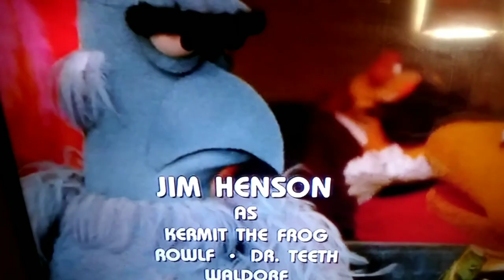The Muppet Movie but only when Sam the Eagle is on screen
First there was Statler and Waldorf, then there was Dr. Bunsen Honeydew and Beaker, after that was the Swedish Chef, and now, Sam the American Eagle! We will start off the Eagle's marathon with his screentime in The Muppet Movie (1979)

Up Next: The Great Muppet Caper